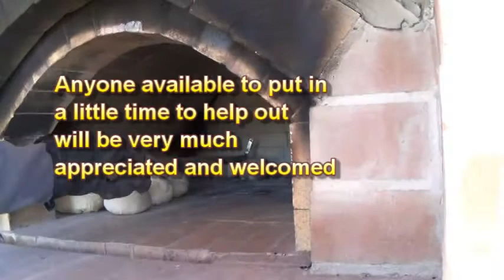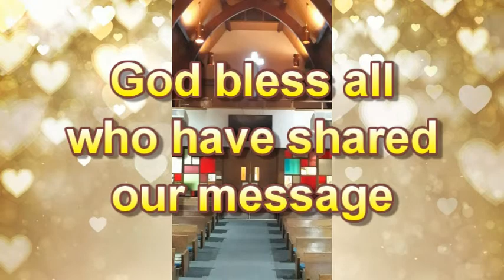2020 11 23 KOG Quarantine Message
King of Glory - Greenfield WI
Message to congregation
November 23, 2020
from Pastor Tim in quarantine